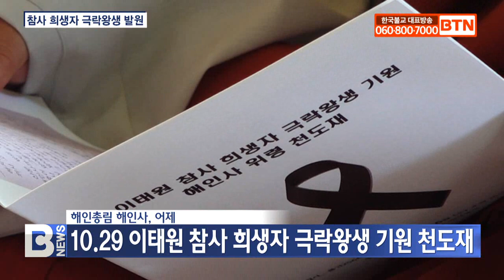[BTN뉴스] ‘이태원 참사 희생자 천도재’ 해인사도 울었다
〔앵커〕

해인총림 합천 해인사가 10.29 이태원 참사 희생자 158명의 극락왕생을 기원하는 천도재를 봉행했습니다. 추모사가 시작되자 참석자들은 눈물을 흘리며 다시는 이러한 비극이 일어나지 않길 발원했습니다. 대구지사 엄창현 기자입니다.
〔리포트〕

국민적 슬픔과 아픔이 내려앉은 해인사.

10.29 이태원 참사 희생자들을 추모하기 위해 영가단에 158송이의 장미꽃이 수북하게 놓여있습니다.

동안거 기간임에도 불구하고 안타까운 죽음을 애도하기 위해 해인사 사부대중이 한자리에 모였습니다.

해인사가 어제 경내 대적광전에서 이태원 참사 희생자 158명의 극락왕생을 기원하는 천도재를 봉행했습니다.

보일스님 / 해인사승가대학장 직무대행
(모두 다 내려놓고 잘 가시기 바랍니다. 스님들의 염불 소리 따라 아미타 부처님의 품으로 향하시기를 바랍니다. 그대들이여 아름다운 연꽃들이여 잊지 않겠습니다. 부디 잘 가시길 바랍니다.)

희생자들을 애도하는 마음을 담은 추모사가 시작되자 참석자들은 참았던 눈물을 흘리며 다시는 이러한 비극이 일어나지 않기를 기원했습니다.

천진용 / 이태원 참사 천도재 참석자 대표
(사랑한다며 말하던 딸의 갑작스런 죽음 앞에 "아빠가 미안해, 너무 미안해, 다음 생에도 아빠 딸 해줘"라며 통곡하는 아버지. 극락왕생을 지극한 마음으로 발원하며 모든 국민이 함께 노력해서 재난 없는 안전한 사회를 만들어...)

누군가에는 친구이자 가족이었고 연인이었던 158명의 꽃다운 젊은 희생자들.

한순간에 목숨을 잃은 이들을 추모하는 마음이 해인사에 하나둘씩 쌓였습니다.

BTN 뉴스 엄창현입니다.